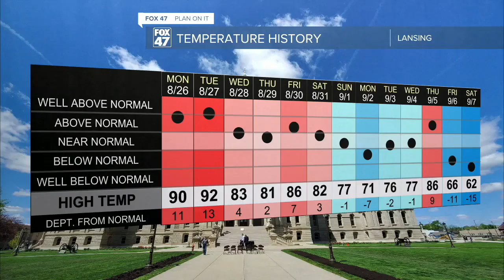Breezy Conditions to Start the Week